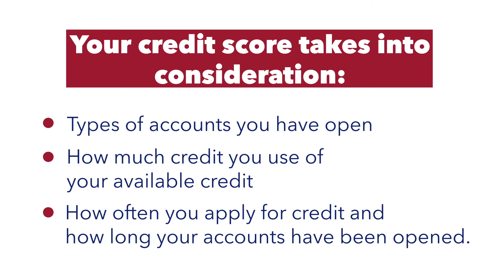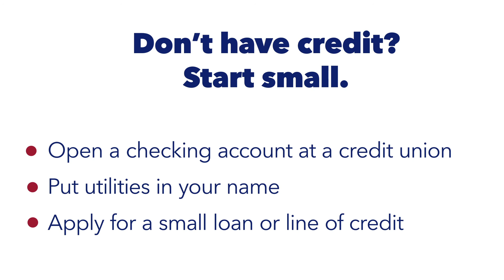MoneyCoach Financial Quick Tip: How to Build Credit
Credit scores play a big role in most of life’s big purchases and decisions. Get the basics on how to build a strong credit history to help you gain better financial wins.